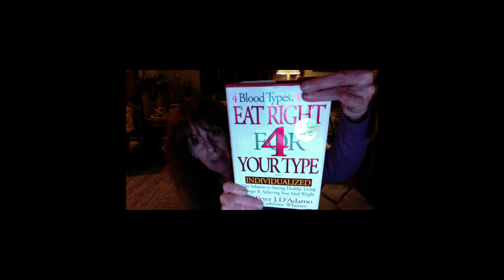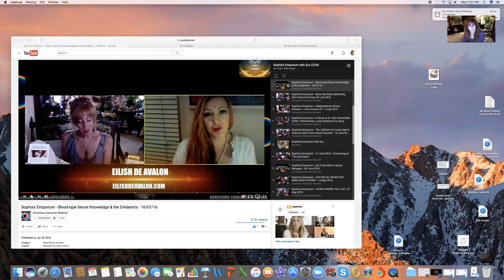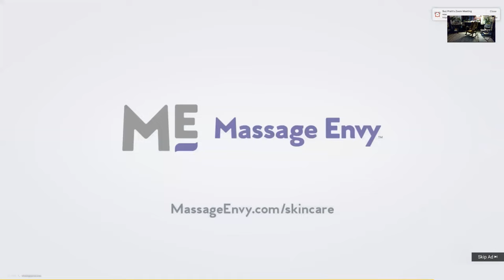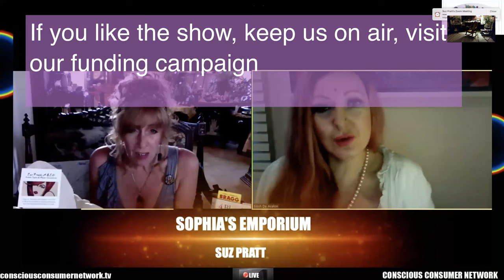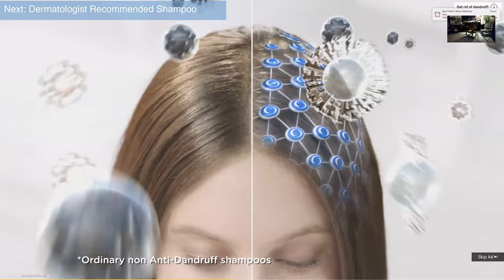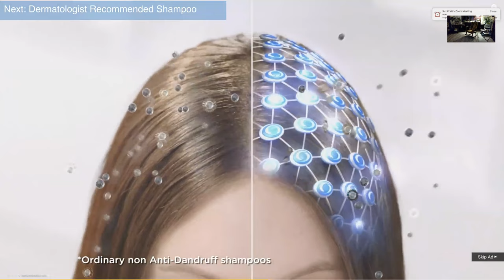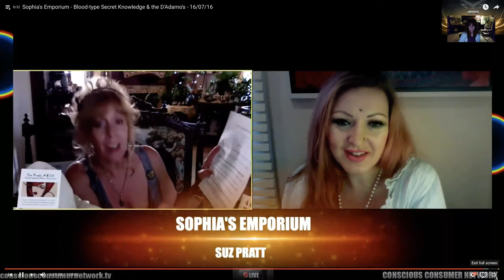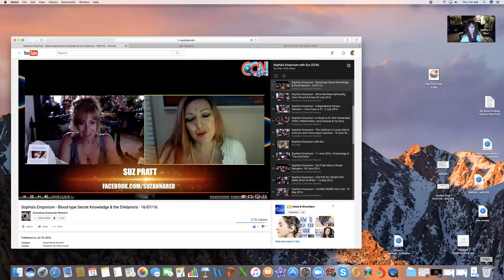Beyond Blood Type with The Holistic Stylist ~ 2017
Get to know Suz Pratt The Holistic Stylist in this overview of a career that has expanded over 30 years. Now a Spiritual Researcher, Investigative Scribe, U-tube blogger and hostess of Sophia's Emporium, she has been living with her Blood Type in mind for over a decade. This is a complex uniting of the traditional (medical) perspective & the esoteric/exoteric in mind. No matter what you believe. everyone is searching for the key to dealing with stress. Once division is addressed, forgiveness & enlightenment are easier to achieve. Bottom line: Physician Heal Thyself !!!